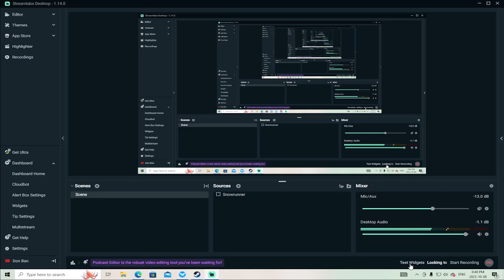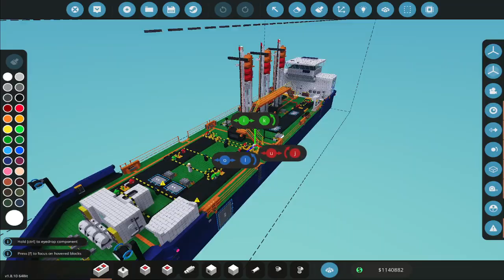Stormworks - Fuel Run and Depart for oil!